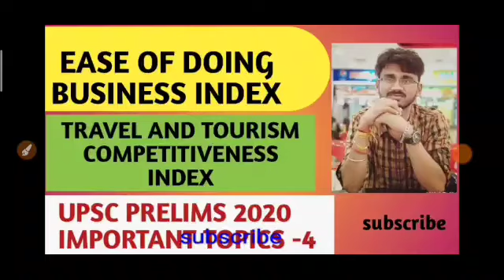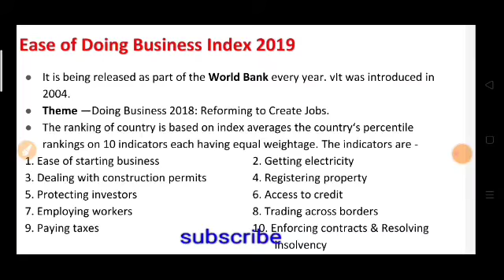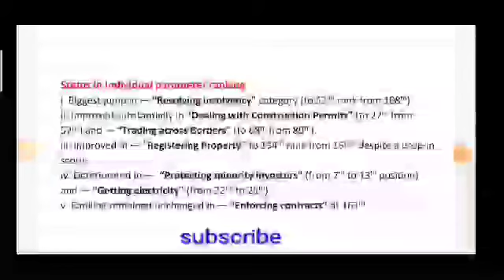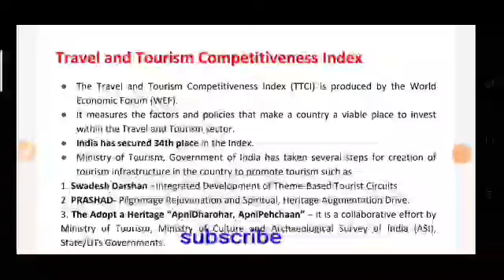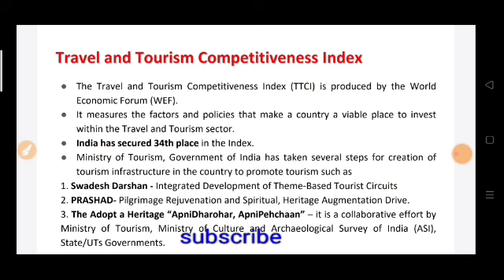Ease of doing business Index|| Travel and tourism competitiveness Index|| upsc prelim booster -4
Ease of doing business Index Travel and tourism competitiveness Index
Upsc prelim booster 4